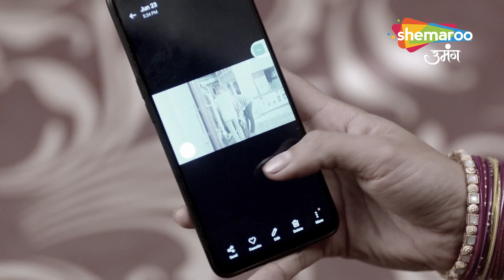Kundali Milan Best Scene | Kya Karunesh Ki Sachai Pata Chalegi? | Episode 30 | Hindi Tv Serial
Episode : 30 Best Scene
Language : Hindi
Theme : Drama

o Watch Shemaroo Umang on the networks:
 DD Free Dish :15
 Tata Play : 184
 Airtel Digital TV: 133
 d2h: 172
 Dish TV: 142
 GTPL: 18
 DEN: 117
 Hathway: 19
 NXT Digital: 181
 SITI CABLE: 118
 FASTWAY: 25
 Digiana: 133